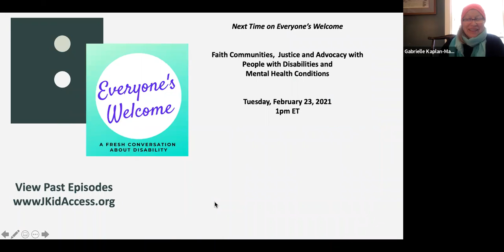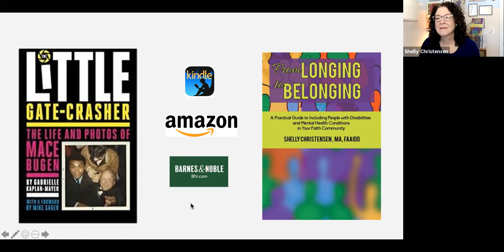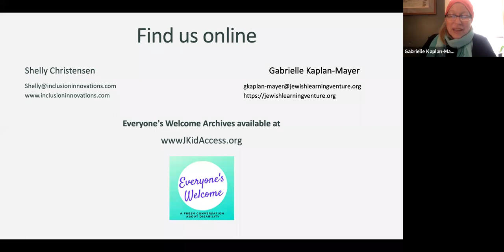Everyone’s Welcome – A Critical Conversation About Mental Health and Substance Abuse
Pastor Dave Eckert of Access Services – Intersect, and Gabrielle Spatt of The Blue Dove Foundation discuss supporting people with mental health conditions in faith communities.
This event is co-hosted by Inclusion Innovations.